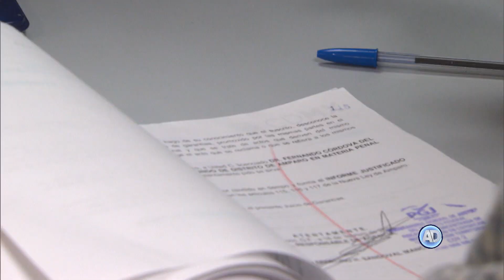Determinan que no existe impedimento legal para crear Comisión de Investigación en el caso Iguala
El Primer Tribunal Colegiado del Décimo Noveno Circuito en Tamaulipas resolvió que no existe imposibilidad jurídica para crear la Comisión de Investigación para la Verdad y la Justicia, en el caso Iguala.